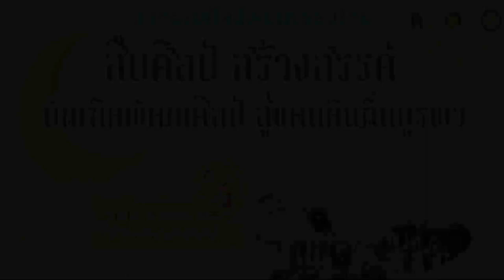เรือม จรีญ ลิญ ตร๊จ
การแสดงวัฒนธรรมภาคตะวันออกเฉียงเหนือ ชุด เรือม จรีญ ลิญ ตร๊จ
โดย วิทยาลัยนาฏศิลปนครราชสีมา
งานมหกรรมศิลปวัฒนธรรมไทย “สืบศิลป์สร้างสรรค์ บัณฑิตพัฒนศิลป์ สู่แดนดินถิ่นบูรพา” วันที่ ๑๔ - ๑๕ มกราคม ๒๕๖๖ ณ วิทยาลัยนาฏศิลปจันทบุรี จ.จันทบุรี